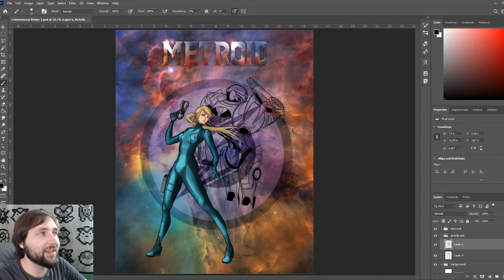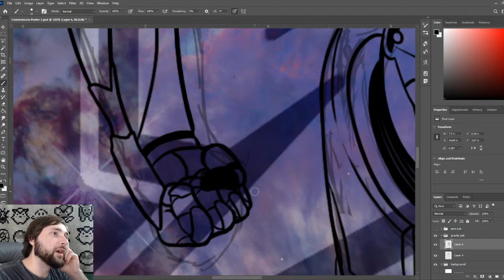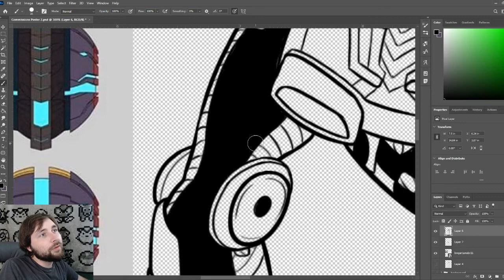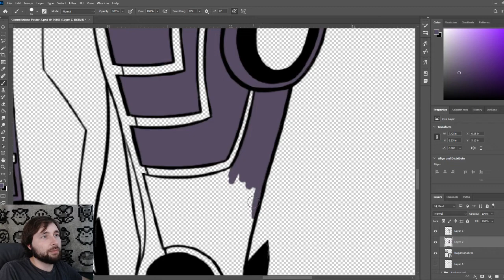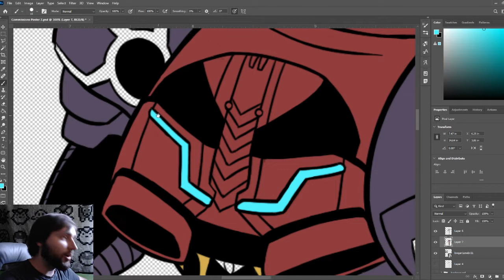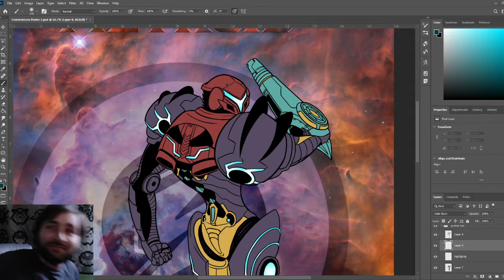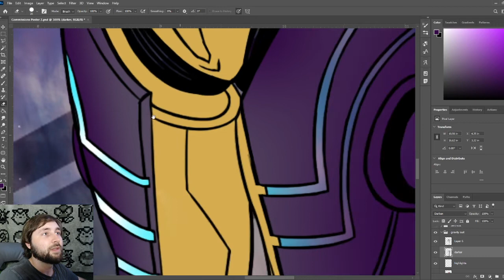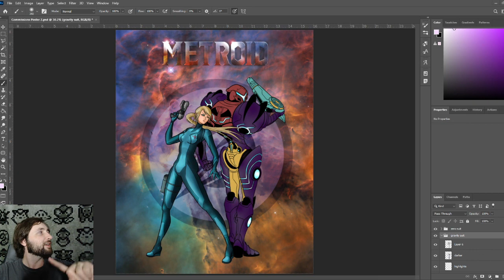Digital Art Session LIVE! | HamsterBomb's Wycademy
Make a donation and request a commission to be posted to discord! EXPAND FOR STREAM RULES!

General price guide:
$15 - Line work sketch
$20 - Colored Simple art
$50 - Colored and Shaded finished art
$100 - Multiple colored interacting figures & custom sizes.